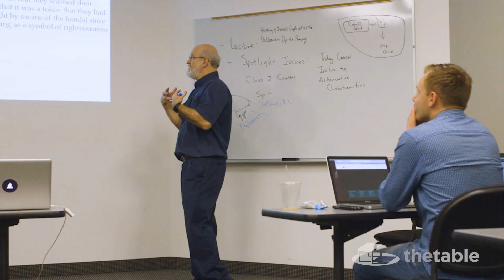Celebrating 10 Years of The Table Podcast - Bill Hendricks, Mikel Del Rosario, Milyce Kenn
In this episode, Bill Hendricks and Drs. Darrell Bock and Mikel Del Rosario discuss with Milyce Pipkin how The  Table podcast started ten years ago, the lessons they have learned, and how others can start podcasting.